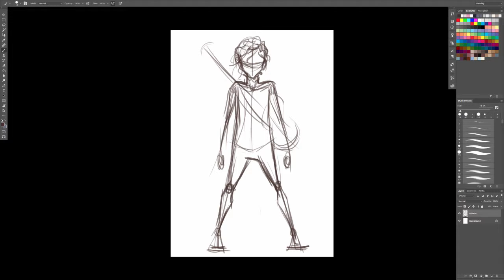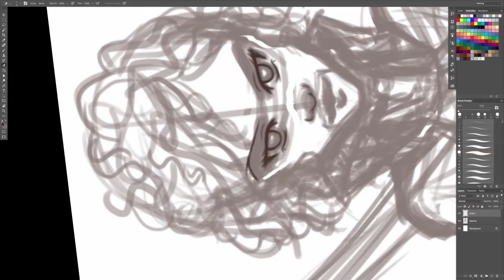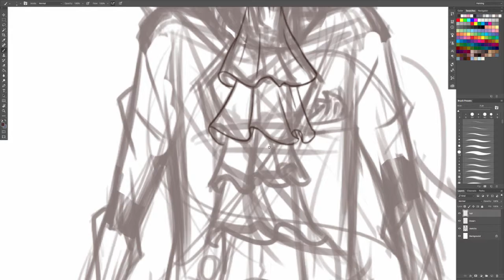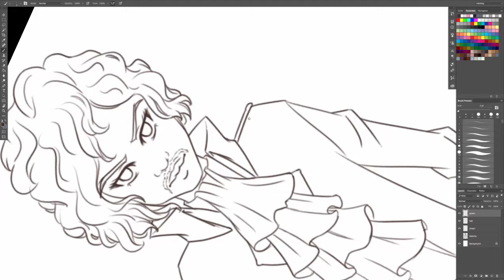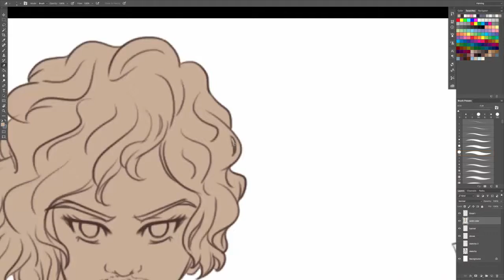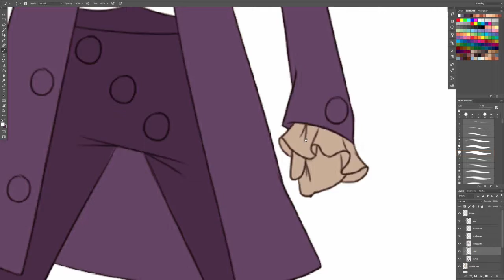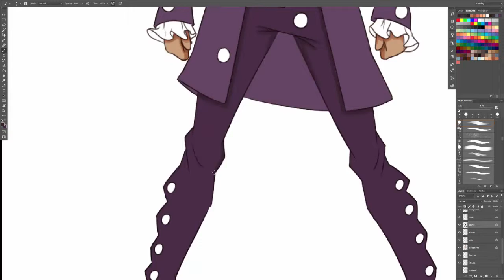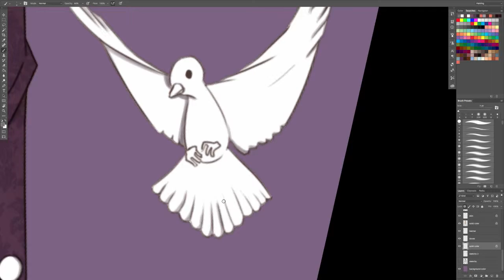Prince Fan Art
Trips by Topher Mohr and Alex Elena